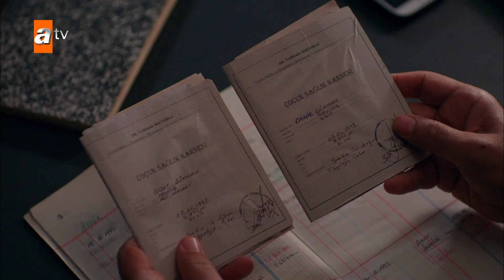Големият секрет на Али Хикмет за Гьокхан - Силата на Любовта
За да се абонирате за YouTube канала на "Турски сериали на български": 👉

Силата на любовта, с участието на Кадир Догулу и Елчин Сангу, разказва историята на двама души, преследващи невъзможна любов. Със своя сюжет, който се върти около любовта между Гьокхан, който произхожда от богато семейство, и Зейнеп, дъщерята на иконома на ранчото, сериалът представя емоционална любовна история на публиката.

Разпространители: Kadir Doğulu, Elçin Sangu, İlker Kızmaz, Gökçe Yanardağ, Başak Parlak, Sacide Taşaner, Mutlu Güney, Mustafa Avkıran, Ümit Acar, Mehmetcan Mincinozlu.